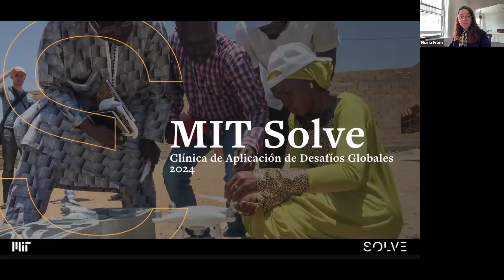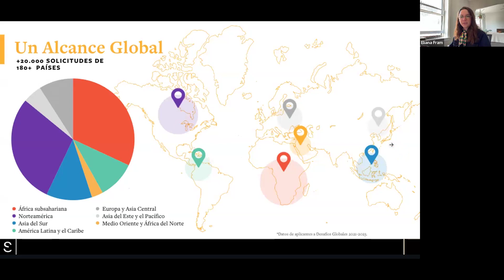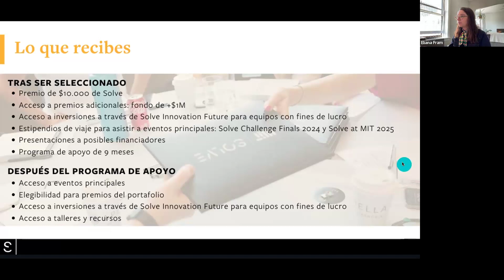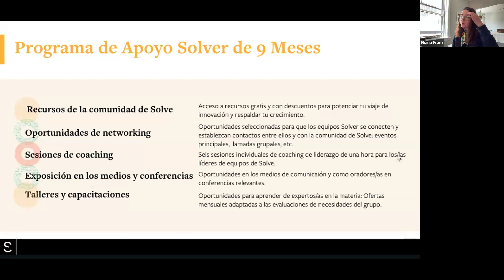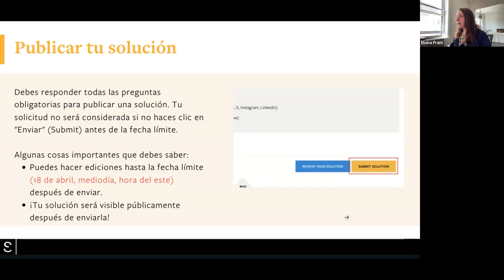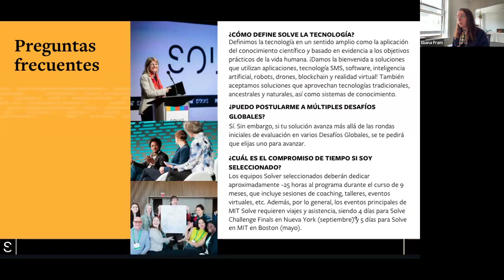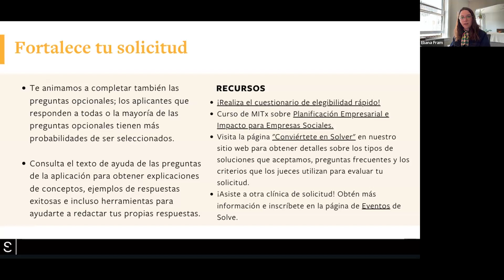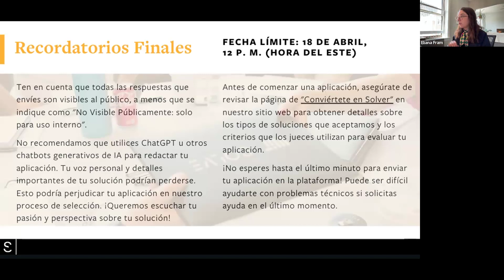2024 Clínica de Aplicación de Desafíos Globales - 8 de abril